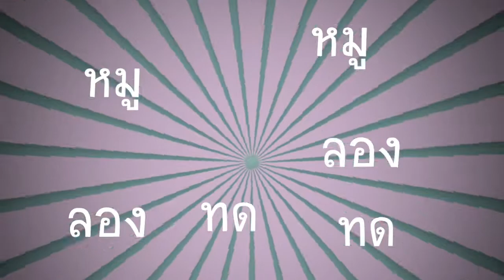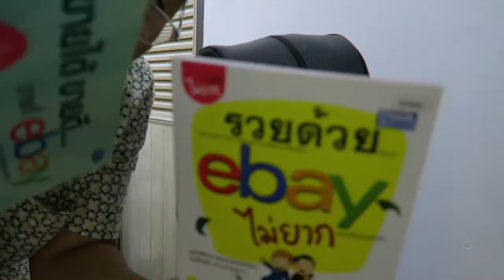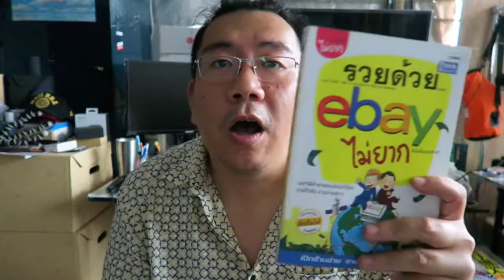ซื้อของใน eBay โดยใช้บัตรเครดิต VISA ต้องทำอย่างไร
อีเมล์สำหรับติดต่อ

บริจาค:
Bitcoin: 1ByDEfGdGBeXGTxRHDVtAZARhtmn5CgUZq
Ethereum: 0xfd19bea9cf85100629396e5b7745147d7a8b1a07